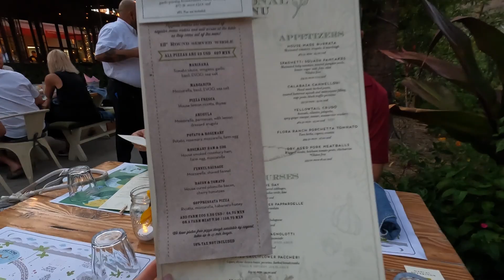Los Cabos Travel Vlog: Day 3 (Royal Solaris Resort)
I know we missed day 2 :( Jon was sick. But here is day 3 in San Jose del Cabo at the Royal Solaris Resort in San Jose del Cabo, Mexico.

We spent all day at the resort doing the activities, eating food, working (for Nikki) and relaxing. We give some insights into the Royal Solaris Resort and what to expect while staying here.

Join us for our other Los Cabos, Mexico travel vlogs since we'll be exploring further into San Jose del Cabo and Cabo San Lucas!